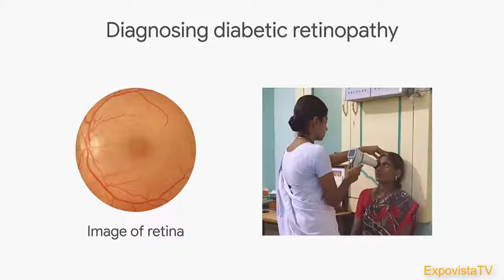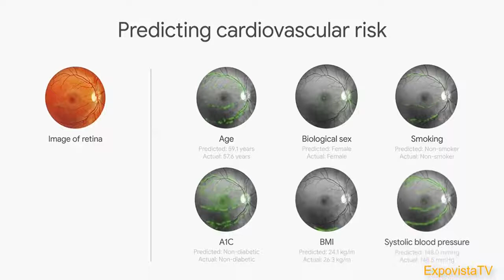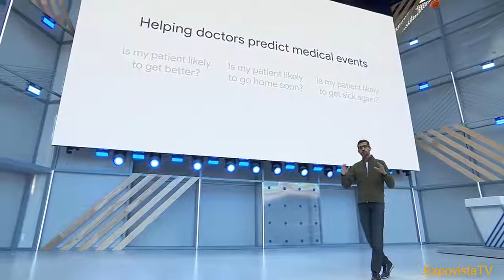Google A.I In Aravind Hospital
A.I has reached our home town..Two renowned Eye hsopitals Aravind and Sankar Nethralaya already started using A.I.
Are you ready to face the world of A.I